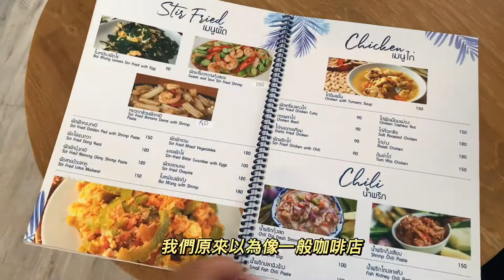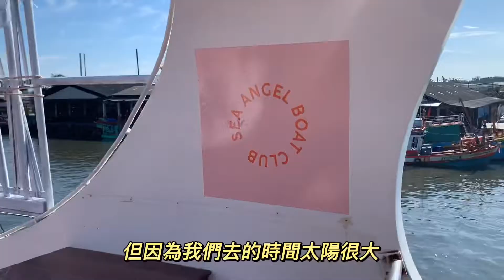疫情下郵輪也要變身了！ 搖身一變變成網紅餐廳！ 泰國普吉島 ｜布吉｜Phuket Thailand